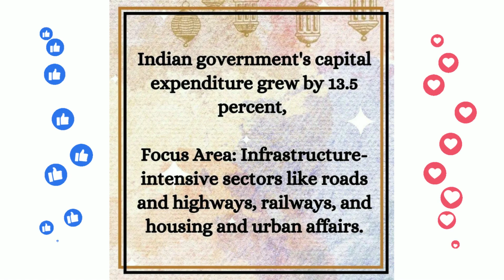Economic Survey of India | What is economic survey? | Ministry of Finance | Pre-Budget speculation